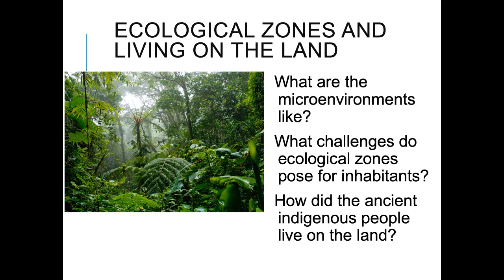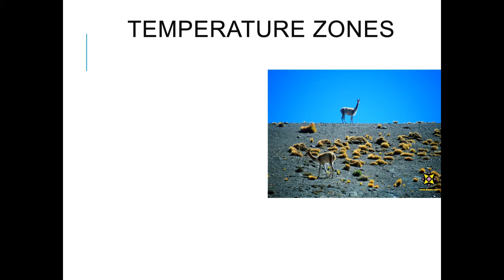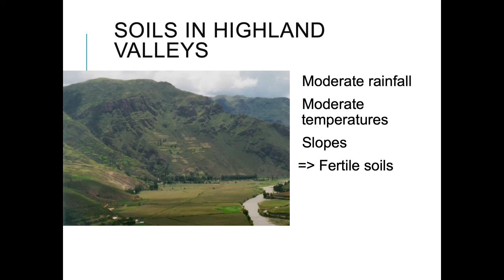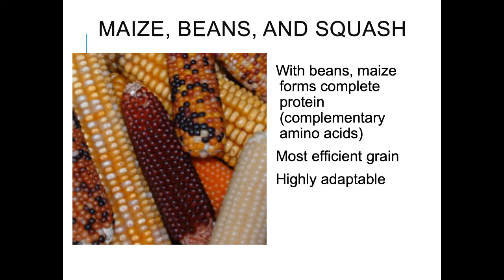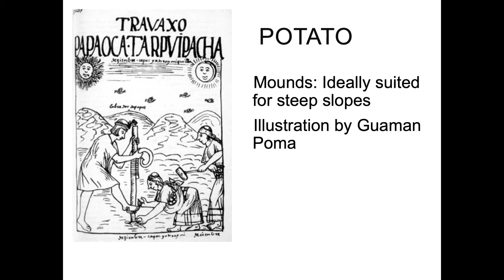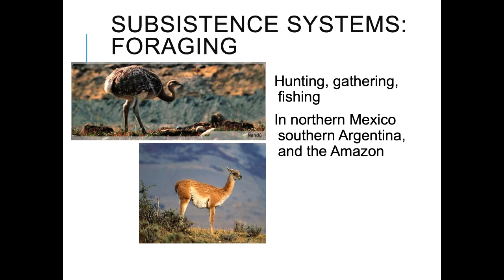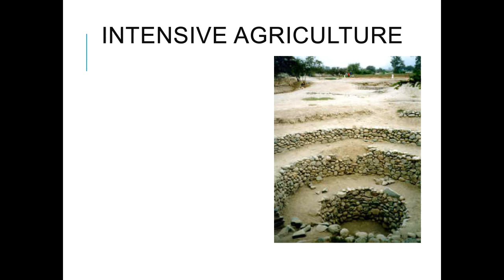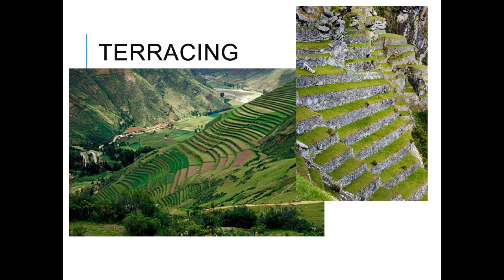Ecological Zones and Living on the Land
Lecture created for ANTH-335 (Culture & Politics in Latin America) by Prof. Christine Kray, Rochester Institute of Technology